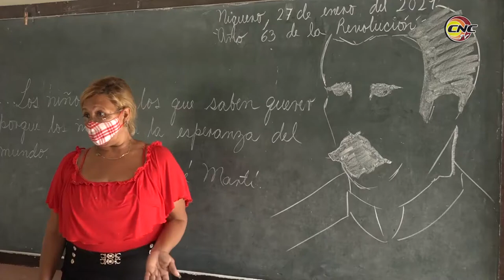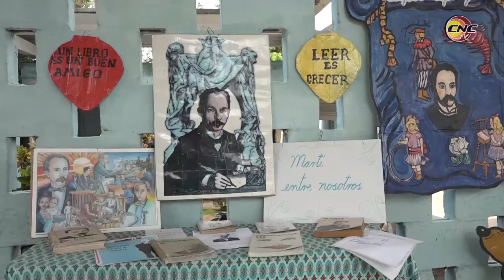Pioneros niquereños evocan legado martiano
El seminternado 28 de enero, de Niquero es un centro educativo donde se fomenta la obra y pensamiento martiano en la formación integral de las nuevas generaciones. Cada aniversario del natalicio del apóstol es referente para pioneros y pedagogos como compromiso de perpetuar su legado.